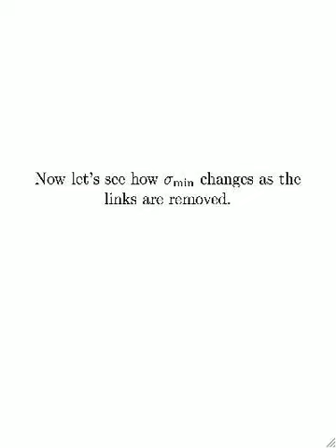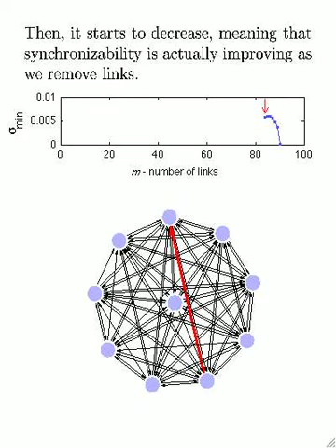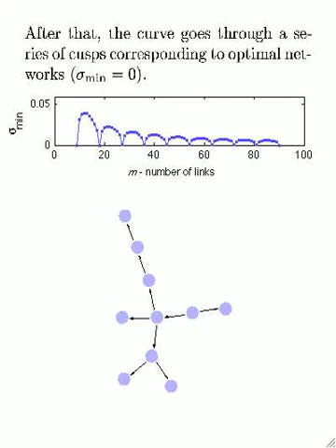Network with best synchronization properties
The animation shows how network changes as links are removed one by one, while keeping synchronizability (measured by sigma_min) as small as possible.  In the second pass, it shows how sigma_min changes in the process.